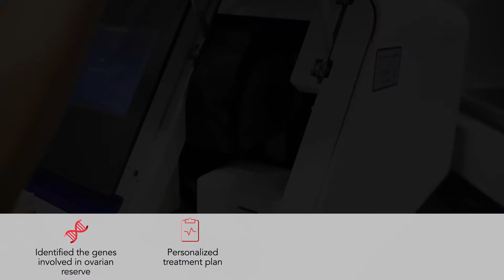Poor ovarian reserve treatment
At Instituto Bernabeu, we have created a specific unit for low responders because we believe that these couples need personalised care with a multidisciplinary approach. We coordinate the efforts of all the professionals participating in the treatment (gynaecologists, embryologists, geneticists...) to be absolutely sure we can offer patients the best chances of success.